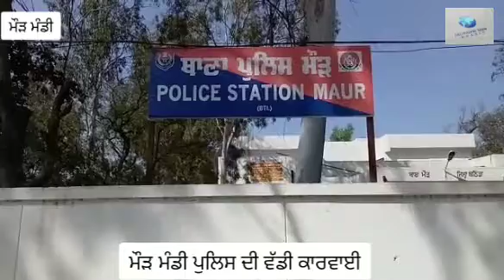ਪੁਲਿਸ ਦੇ ASI ਦੀ ਇੱਕ ਹੋਰ ਕਰਤੂਤ ਆਈ ਸਾਹਮਣੇਪਿੰਡ ਵਾਸੀਆਂ ਨੇ ਘੇਰ ਕੇ ਪੁਲਸ ਦੀ ਪਾਈ ਭਾਜੜ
ਮੋੜ ਮੰਡੀ ਪੁਲਸ ਨੇ ਕੀਤੀ ਕਰਵਾਈ#ਤਲਵੰਡੀ ਸਾਬੋ ਥਾਣਾ ਵਿੱਚ ਸੀ ਤੈਨਾਤ ASI#